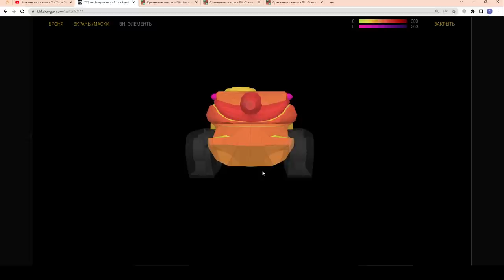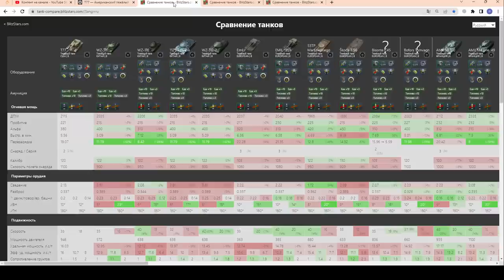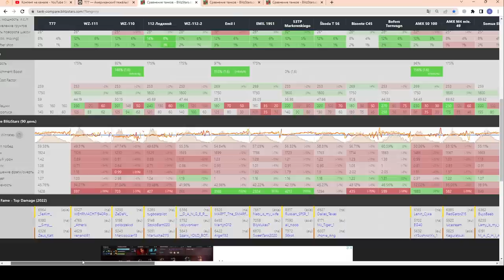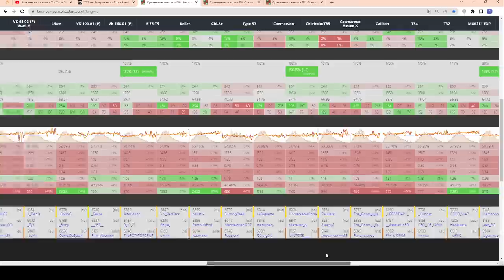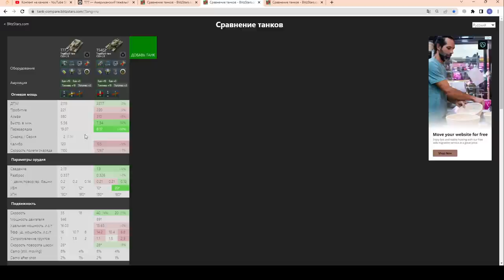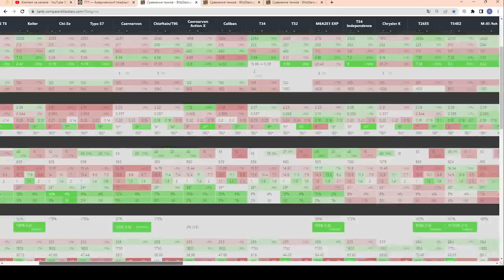Т77 - ПЕРВЫЕ БОИ! БЕЗ ПРИКРАС! Честное мнение и первое впечатление о T77 в wot Blitz 2023 | WOT-GSN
T77 в наборе с Т54Е2 Акула за17500

ПОДДЕРЖИ АВТОРА!